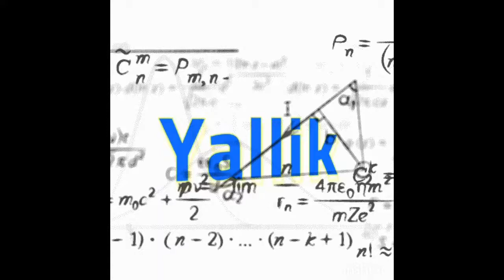Weekend Catch-Up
Rehashing a busy weekend of Booming -- actually, just a busy time all around for me. We talk about the new gunboat ability, exploding drones. There's a hilarious fail early in the video, which I redeem with a sweet AZ hit. Then we cover the difference between splash & one-shot defenses, making an example of a base design that betrays its owner's ignorance of the important distinction between the two.